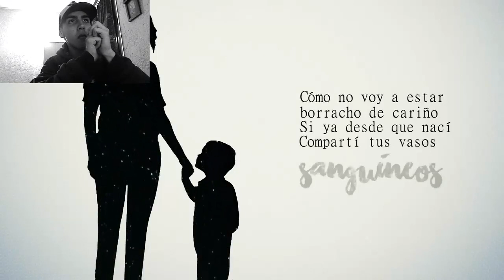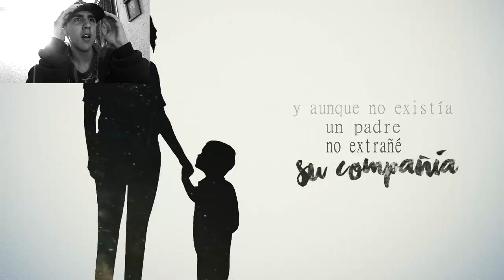VIDA - BROCK - VÍDEO REACCIÓN (TEMAZO)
pasen a escucharlo que le puse demaciado esfuerzo